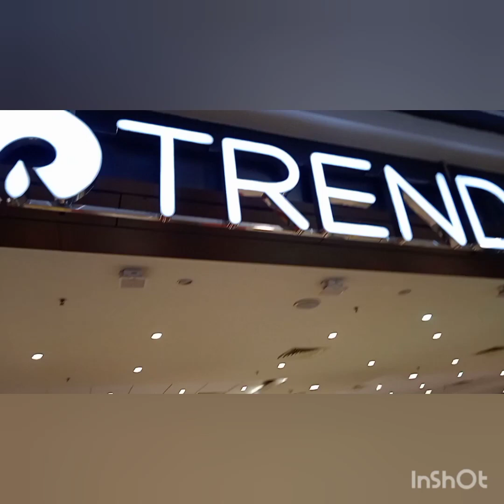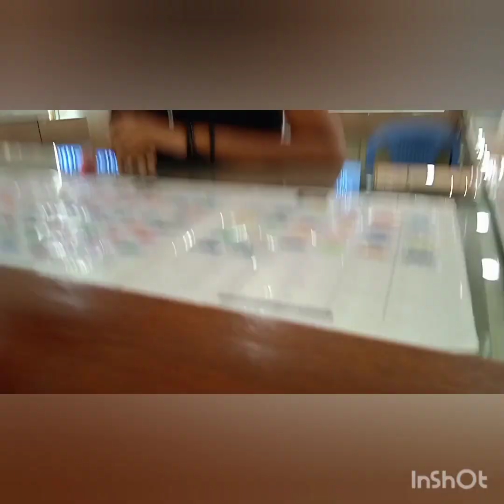Sankranti shopping||Week End shopping|| volog